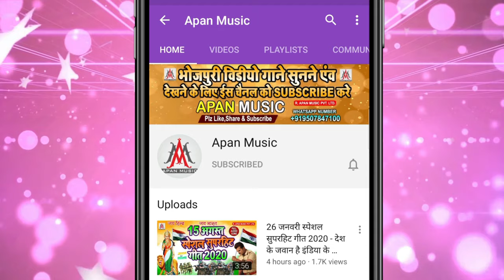Video_Song_2020 - लहंगा में मारे पैडिल रे - Lahanga Me Mare Paidil Re - Ramu_Singh - Raniactress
►Song : Lahanga Me Mare Paidil Re
►Singer : Ramu Singh
►Lyrics : Mr Brother